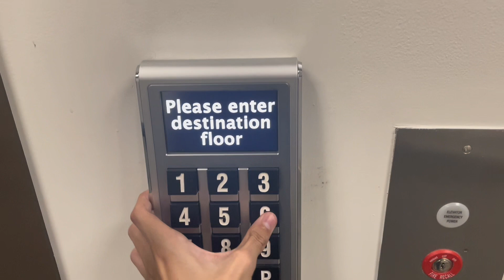The Service Elevators + Turned Off Scenic Lobby Elevator | InterContinental DTLA | Los Angeles, CA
I would attempt to ride the services but everything except 1 is locked off. These do serve all of the floors inside of the tallest building here in California, including 5 parking floors. I also tried to ride the scenic elevator that serves the lobby levels including Spire 73, but that was also unfortunately turned off. So there’s 2 mega epic fails for this trip lmao.

If y’all wanna see another vid of the services, thankfully another enthusiast got a video of these if you wanna take a look here: